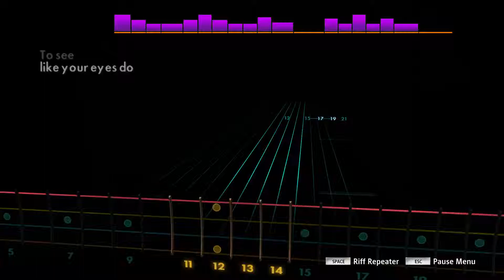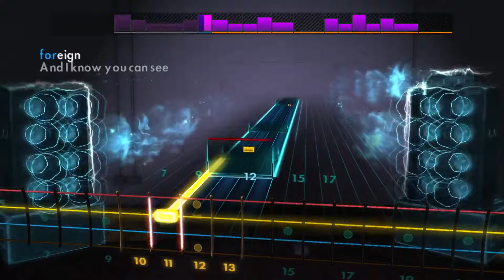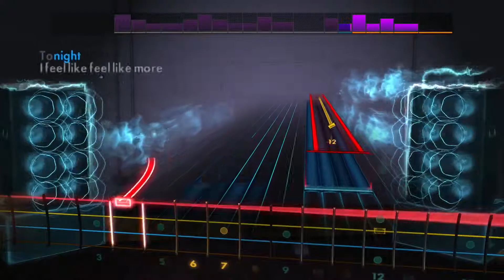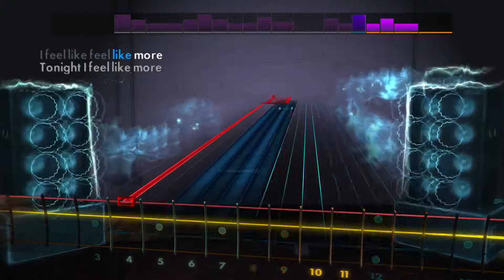Rocksmith | Deftones - Digital Bath [Bass Guitar]